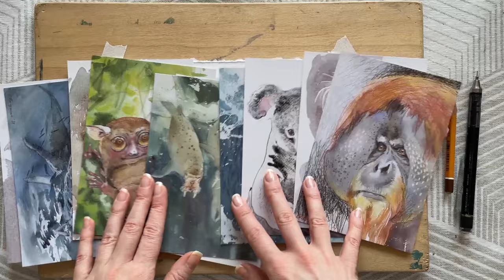Рисуем объемный глаз животного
Вам понадобится:
Лист акварельной гладкой бумаги или простой ксероксный лист, можно для черчения.
Простой карандаш, стирательная резинка.

С 5 февраля на сайте rennestudio.ru стартует самая большая распродажа моих обучающих курсов и мастер-классов!
Это возможность получить грамотные, структурированные знания о рисовании животных и растений по выгодным условиям. Многие курсы недоступны к приобретению в другое время. Количество некоторых лотов распродажи ограничено.